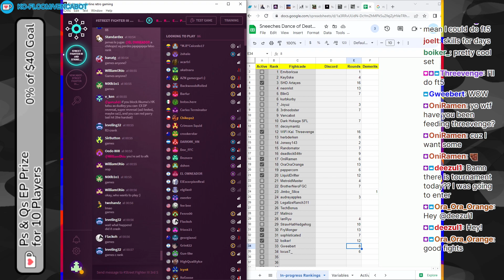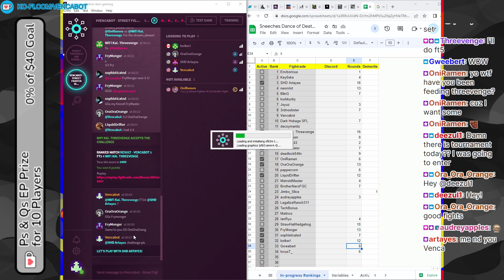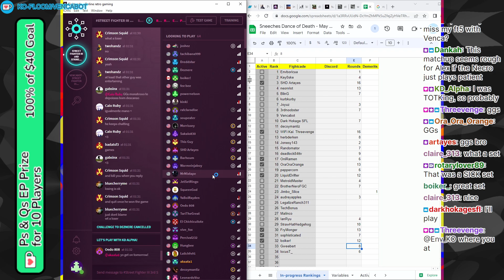[3rd Strike] Long Sets! Threevenge (KE), Artayes (NE), Venca (AL) @ 05/16/23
0:00:00 - FT5: Vencabot (AL) vs WiFi Kai. Threevenge (KE)
0:16:50 - FT5: SHD Artayes (NE) vs WiFi Kai. Threevenge (KE)
0:30:06 - FT10: SHD Artayes (NE) vs Vencabot (AL)

Every Tuesday is Bruise-day Tuesday, and the homies and I grind some online Street Fighter III: 3rd Strike using the FinalBurn Neo emulator in Fightcade! We run tournaments, sets, and other FGC events while my friends and I provide commentary across a spectrum of reverence. All skill-levels are welcome, so come play with us if you're wired in North America!

Good games to WiFi Kai. Threevenge and SHD Artayes!